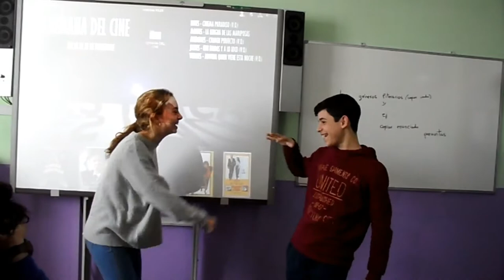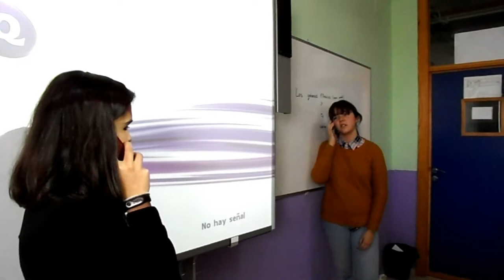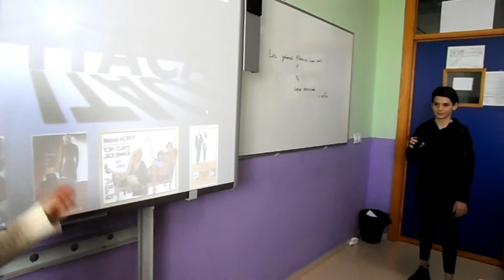RELACIONES SIMÉTRICAS Y ASIMÉTRICAS.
El alumnado de 1º de ESO en la materia valores éticos, con la profesora Carmen Breval, realiza distintas tareas sobre los tipos de relaciones, en el mes del cariño.